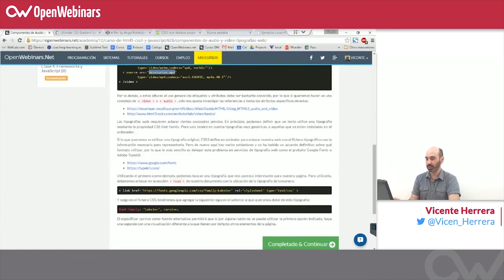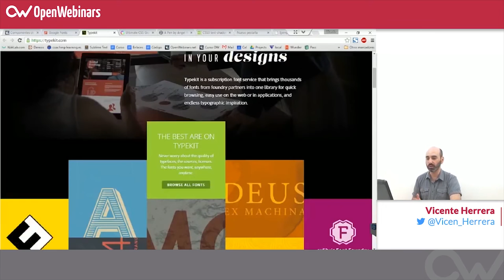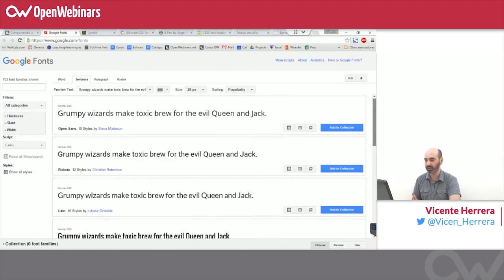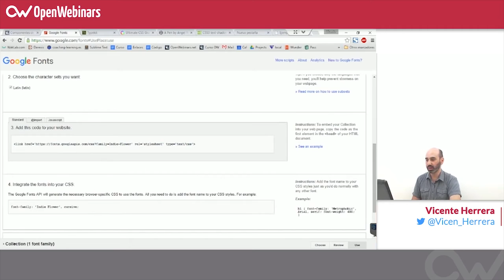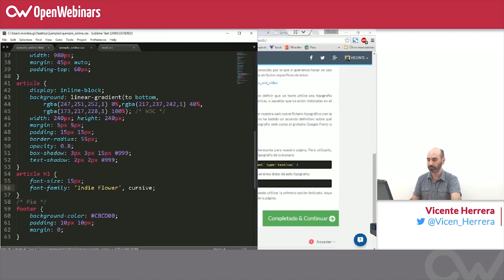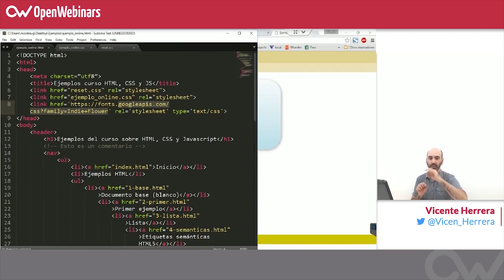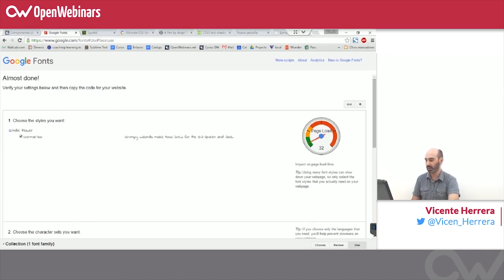Curso HTML, CSS y JS - 15. Uso de fuentes y tipografías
Aprende a insertar la tipografía o fuente que más acorde sea para tu diseño.